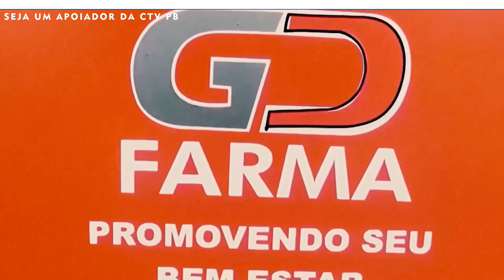Reportagem CTV PB Prefeitura de Sumé desmata centro da cidade e revolta pedestres